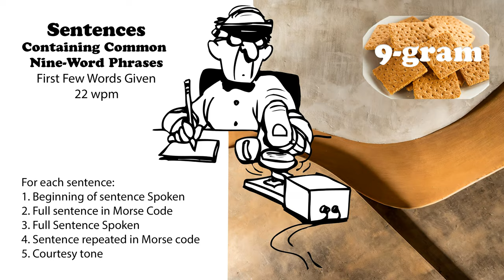Sentences Containing Common 9-Word Phrases with first words spoken - 22wpm